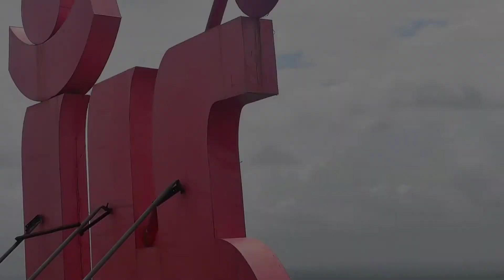Chotila Mandir Darshan II Chotila Temple Steps II Chotila Temple History in Gujarati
Chotila Mandir Darshan II Chotila Temple History in Gujarati II Chotila Temple Steps